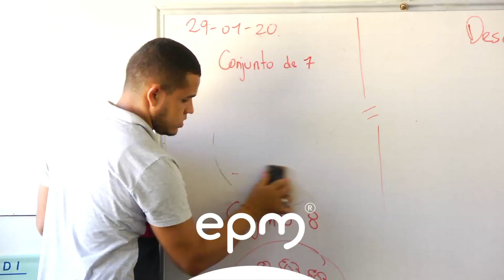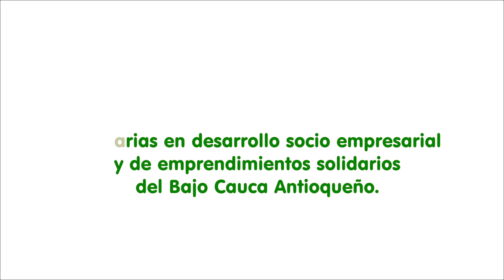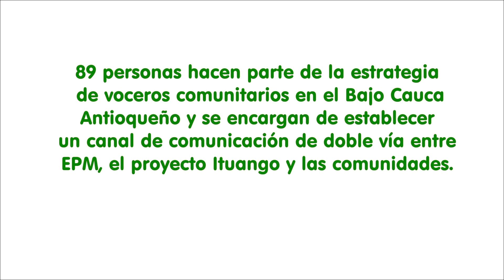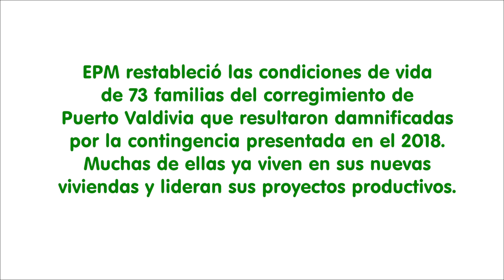HistoriasDesdeElTerritorio: recorrido por Cáceres, Caucasia y Yarumal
Esta vez en HistoriasDesdeElTerritorio haremos un recorrido muy especial por municipios del área de influencia del ProyectoItuango: comenzando en el municipio de Cáceres para descubrir proyectos agropecuarios comunitarios, pasaremos por Caucasia para conocer a los "notivoceros" y llegaremos hasta Yarumal para adentrarnos en aquellas historias que nos inspiran.